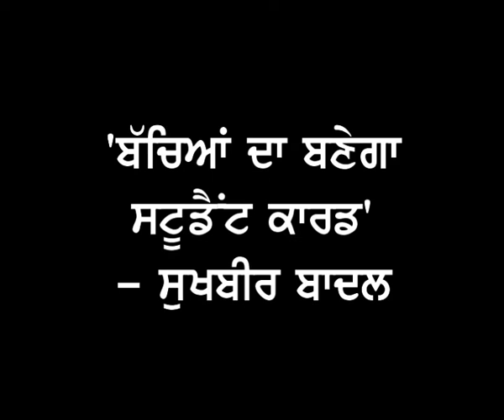"IELTS ਜਾਂ ਪੜ੍ਹਨ ਵਾਲੇ ਬੱਚਿਆਂ ਲਈ ਬਣੇਗਾ 10 ਲੱਖ ਦਾ Student Card' - Sukhbir Badal ਦੇ ਵੱਡੇ ਐਲਾਨ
"IELTS ਜਾਂ ਪੜ੍ਹਨ ਵਾਲੇ ਬੱਚਿਆਂ ਲਈ ਬਣੇਗਾ 10 ਲੱਖ ਦਾ ਸਟੂਡੈਂਟ ਕਾਰਡ" - ਸਰਕਾਰ ਆਉਣ 'ਤੇ  ਸੁਖਬੀਰ ਬਾਦਲ ਦੇ ਵੱਡੇ ਐਲਾਨ